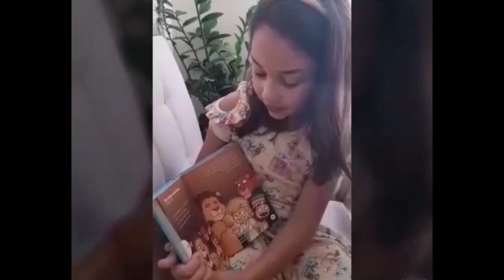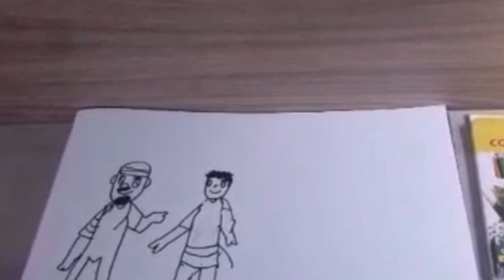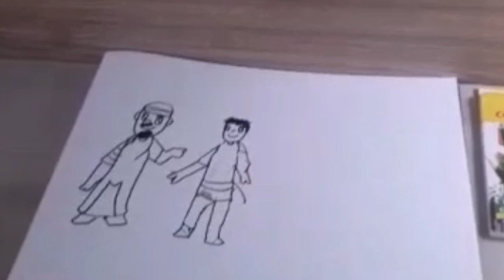Congregacional Kids 1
Culto para Crianças.